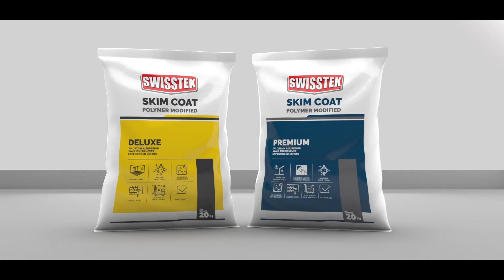Swisstek Skim Coat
Swisstek Skim Coat - Sinhala TVC